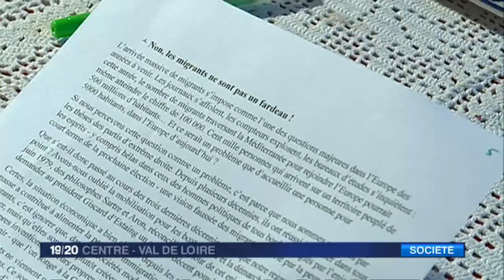A Bourges, un collectif se mobilise pour éviter l'expulsion d'un jeune guinéen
A Bourges, un collectif s'est créé autour d'Adama Traoré, un jeune guinéen de 24 ans qui est venu en France pour soigner son bégaiement. Il est entré en Europe par l'Italie et dans le cadre de la procédure de Dublin, il doit retourner en Italie où il lui sera impossible de se faire comprendre.